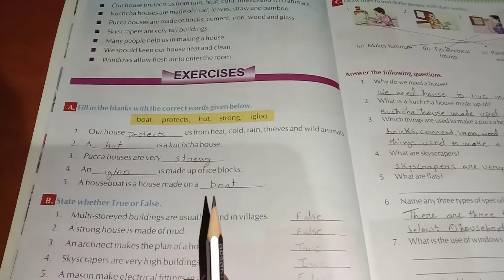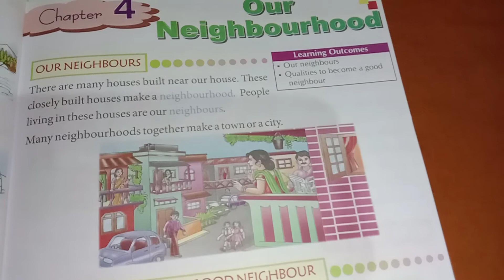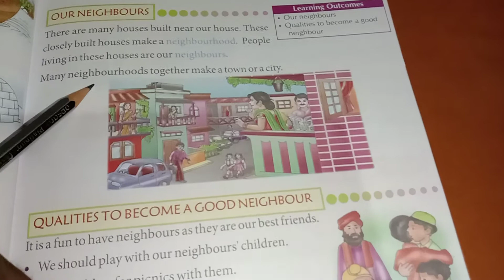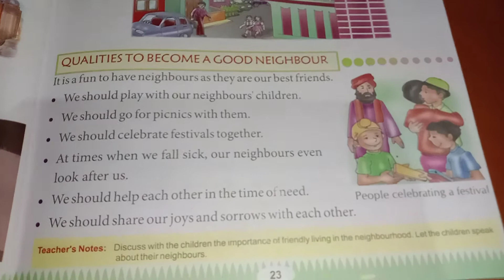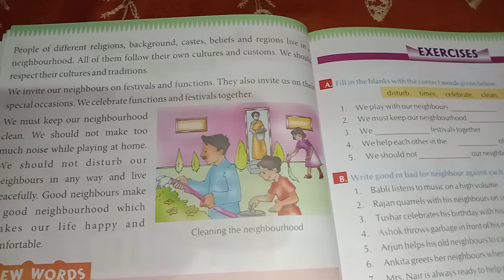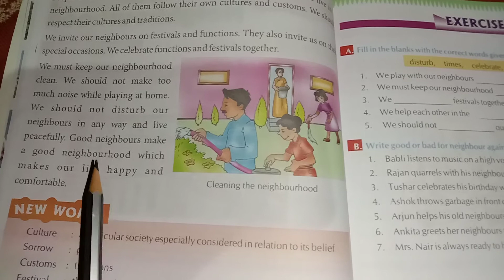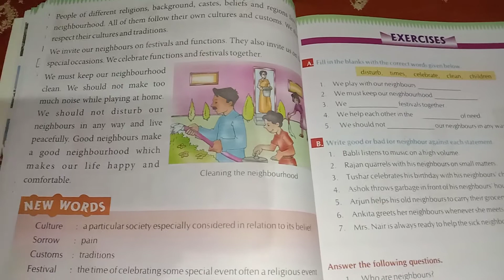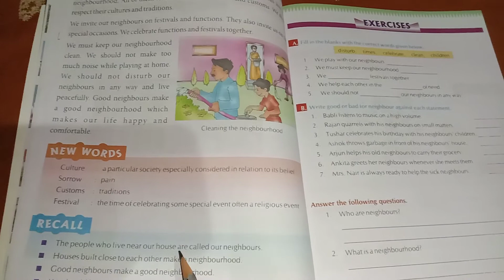S.ST, class 2, chapter 2 part 1.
Know for sure.